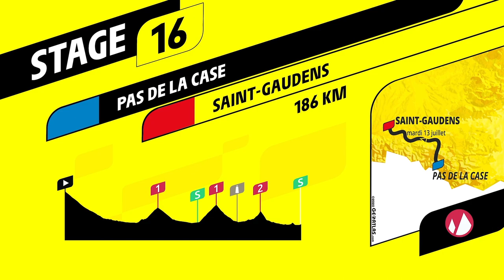Ein Tag für Geschke? | Tour de France2021 mit Team DSM! 16. Etappe: Pas de la Case - Saint-Gaudens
Hey :) Willkommen zu meinem Tour de France-begleitenden Lets Play mit dem Team DSM. Wir wollen hier gemeinsam über die Tour quatschen und mit dem Team DSM den Staub der Pogacars und Roglics fressen :D

Wenn du hier neu bist, lass gerne ein Abo da :)
Auf diesem Kanal erwarten dich Lets Plays zum Thema Fußball, Radsport und eventuell auch mal zu anderen Sportarten.